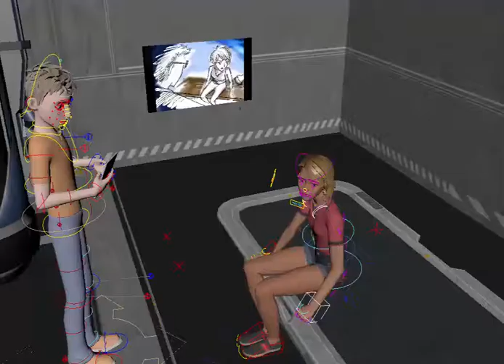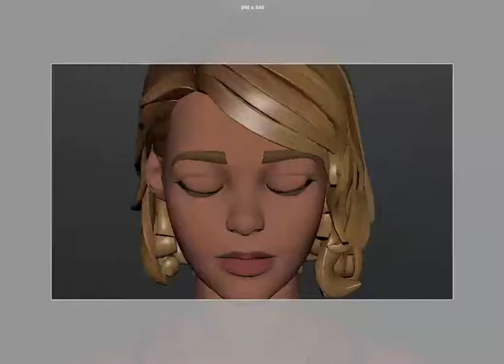cgt 540 layout